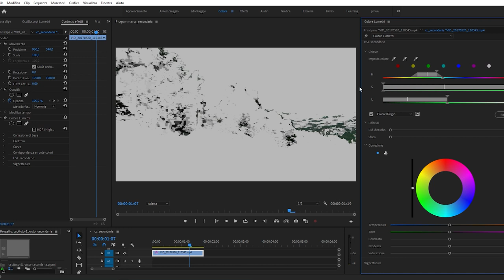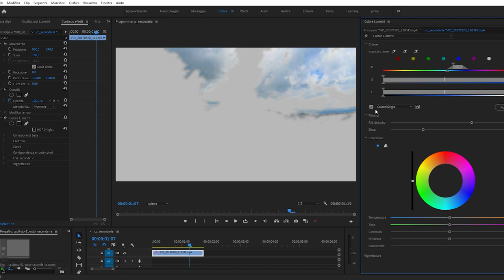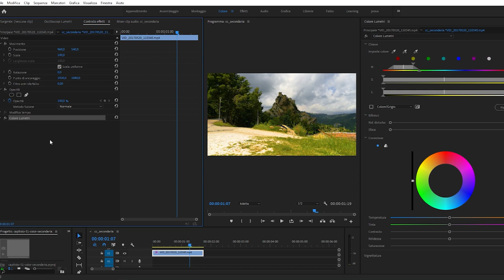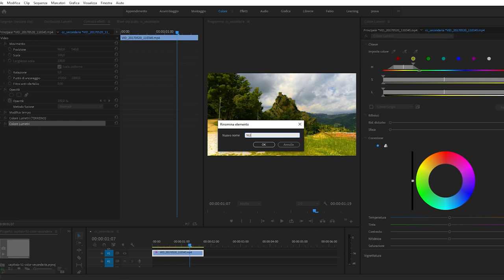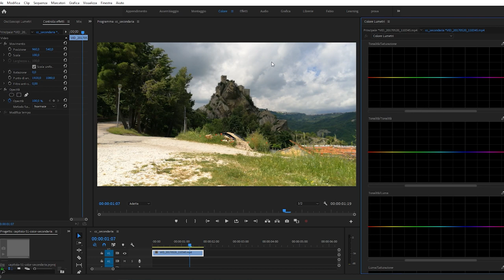#65 - Color Correction secondaria in Adobe Premiere Pro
Corso di Adobe Premiere: in questa lezione del corso di editing video con Adobe Premiere Pro vedremo come fare la così detta "color correction secondaria". Immaginate di non voler modificare i colori di tutto il frame ma di voler cambiare, ad esempio, la saturazione solo di tutti gli elementi di colore verde. Come fare? Utilizzando gli strumenti per la cc secondaria è possibile. In questo video tutorial vedremo lo strumento HSL secondario, utile per isolare un determinato colore e modificarne le caratteristiche.